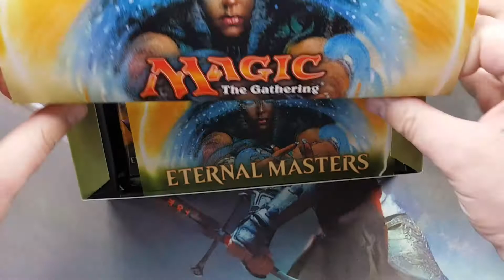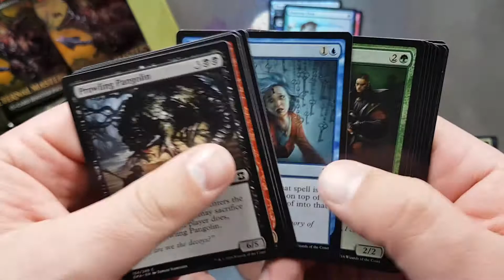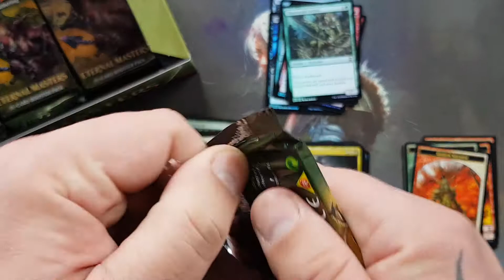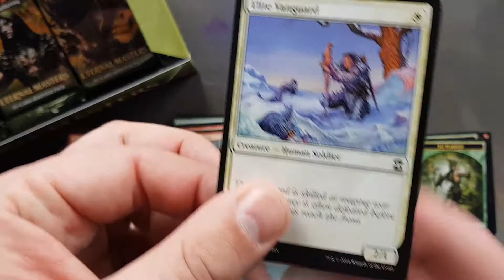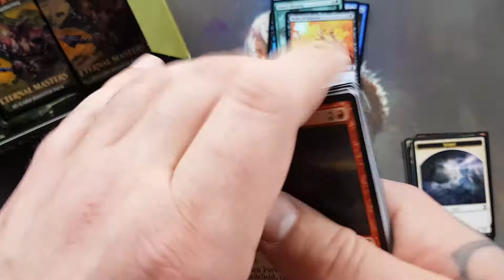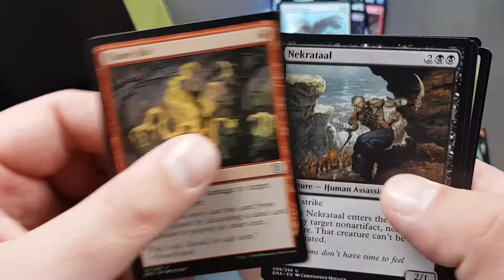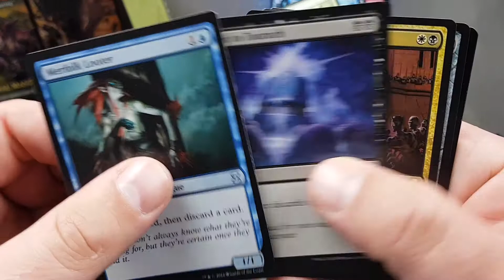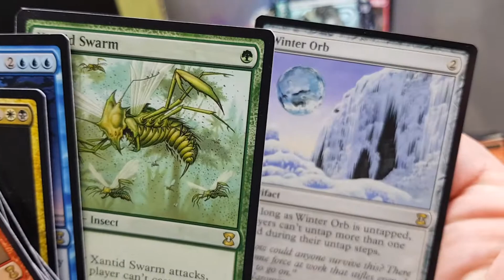Eternal Masters Display Unboxing [MtG deutsch]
Hallo Leute, heute wird ein Eternal Masters Display geöffnet, diesmal für den Lodi aka Xenjala, danke für die Unterstützung, viel Spaß.

MtG - Eternal Masters